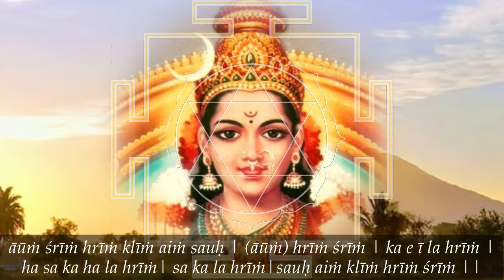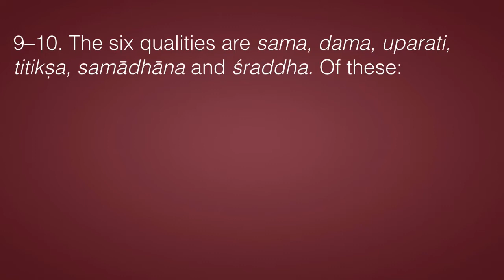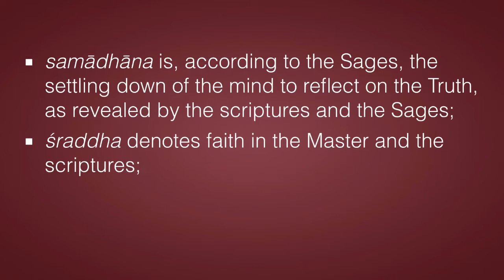Kaivalya-Navanītam 8–10: Divine Discontent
8. The Sages say that there are four prerequisites for realization of the Truth:
(1) viveka - discrimination between the temporary (therefore unreal phenomena) and the permanent (therefore the Reality, i.e., the noumenal);
(2) indifference to the enjoyment of pleasures here or hereafter;
(3) the group of six qualities; and (4) the longing for Liberation.

9–10. The six qualities are sama, dama, uparati, titiksha, samadhana and shraddha. Of these:
‣ sama is control of mind;
‣ dama is control of the senses;
‣ uparati is cessation of activities (relating to caste, creed, family, etc.);
‣ titiksha is control of passions, and includes endurance;
‣ samadhana is, according to the Sages, the settling down of the mind to reflect on the Truth, as revealed by the scriptures and the Sages;
‣ shraddha denotes faith in the Master and the scriptures;
Such are the meanings of the six terms of this category.